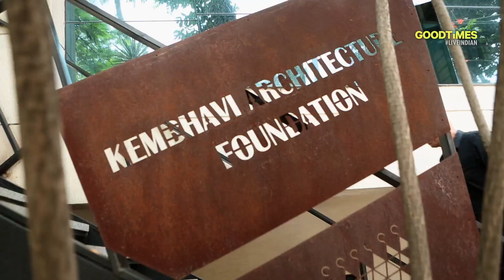Design is Everywhere | Architect Indrajit Kembhavi | Kohler India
Watch an exclusive chat with architect Indrajit Kembhavi  about travel, architecture, his inspiration and more only on GoodTimes.

We are India’s Youngest Lifestyle Channel!
LiveYoung LiveIndian and enjoy our cooler, edgier avataar!

For your daily dose of Food, Fashion, Travel, Wedding and Lifestyle updates,